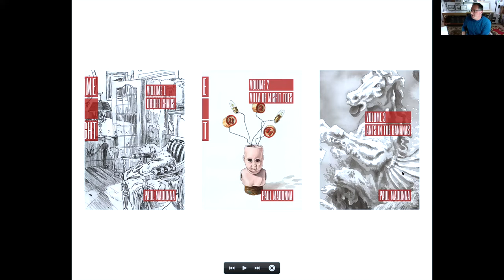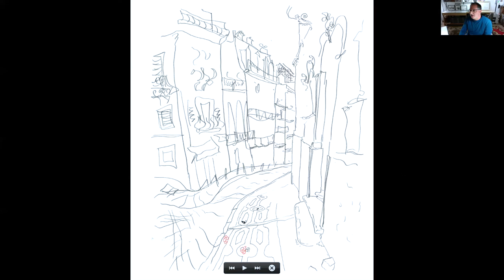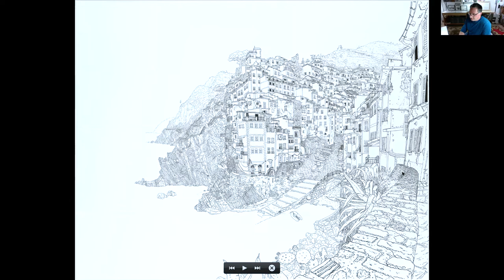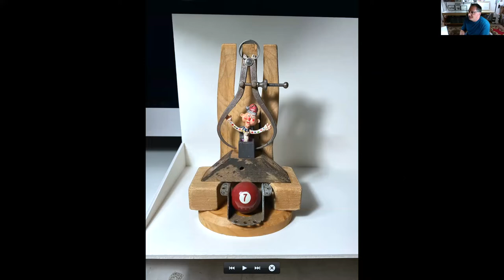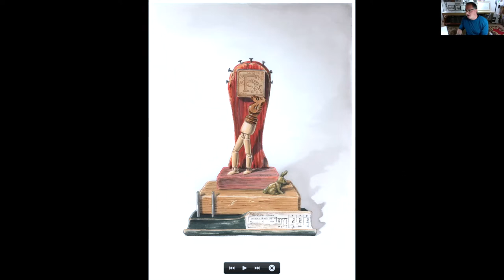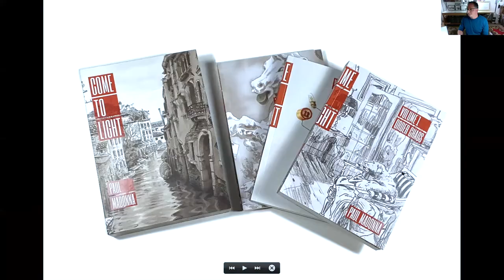Paul Madonna with Evan Karp / Come to Light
Booksmith presents the virtual launch event for Paul Madonna and his illustrated novel Come to Light on October 8, 2020. He's joined in conversation by Booksmith's events manager Evan Karp.

Paul Madonna is an award-winning artist and writer whose unique blend of drawing and storytelling has been heralded as an "all new art form." He is the creator of the series All Over Coffee, which ran in the San Francisco Chronicle for twelve years, and the author of five books, including Everything is its own reward (winner of the 2011 NCBA for best book) and the Emit Hopper Mystery Series. Paul's work ranges from novels to cartoons to large-scale public murals, and can be found internationally in print as well as in galleries and museums, including the Oakland Museum of California and the William Blake Association in France. Paul was a founding editor for therumpus.net, has taught drawing at the University of San Francisco, and frequently lectures on creative practice. He holds a BFA from Carnegie Mellon University and was the first (ever!) art intern at MAD magazine.

Evan Karp is the founding director of the literary nonprofit Quiet Lightning and events manager for Booksmith and Berkeley Arts & Letters.